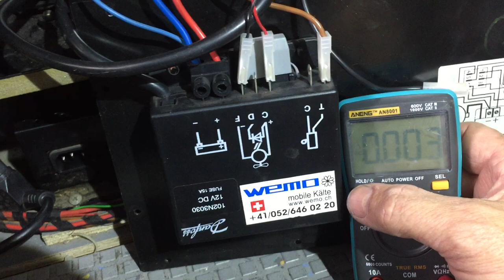Kühlbox VW T4 Westfalia California Lüfter defekt Kühlbox Kühlt nicht Test Bericht Erfahrung